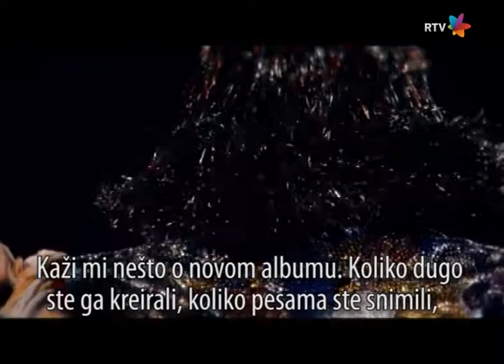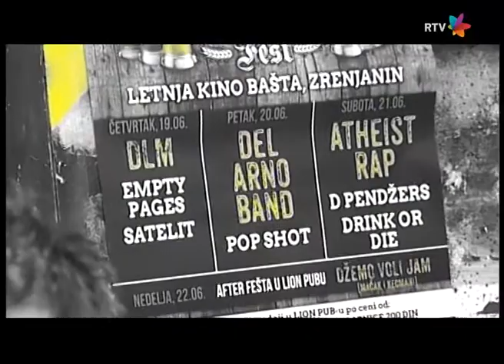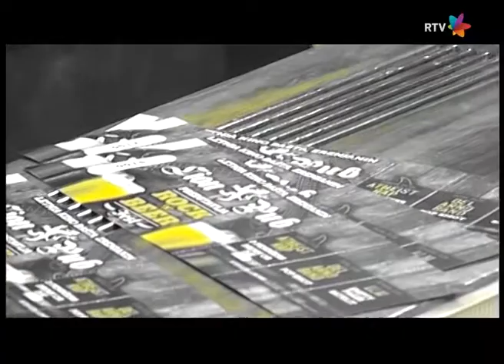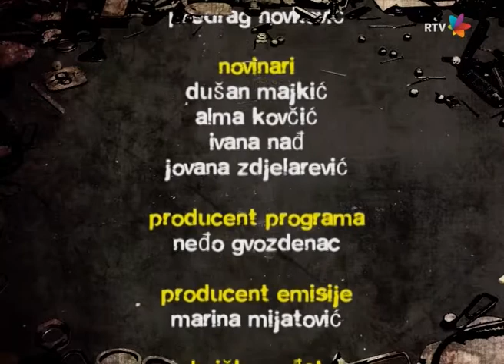Gruvanje 223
Snimak Gruvanja 223 emitovanog u nedelju 15. juna 2014. Klik na "show more" za timecode:
00:40 Xanax - Tajna (premijera)
04:01 Doghouse - Breaking (top lista)
06:54 gosti u studiju Dusan i Nenad / Azil 5
10:02 Azil 5 - Zelim te (premijera)
15:20 prilog sa koncerta benda Sepultura u Domu omladine Beograda
19:10 The Mothership Orchestra - Two friends (top lista)
23:45 prilog sa festivala Rock@Exit
27:25 prilog o novosadskom bendu Ragman
30:25 Sinobusi - Skacem visoko (top lista)
33:57 prilog o novosadskom bendu Odvojena stvarnost
37:10 Nova - Ledeno (top lista)
40:35 gost u studiju Zoran Gutesa, najava Lion pub festivala u Zrenjaninu
43:26 Bulevar vodenih mozaika - Kamen (premijera)
47:32 Ti - To su samo reci (top lista)